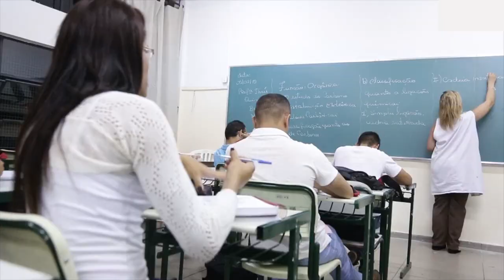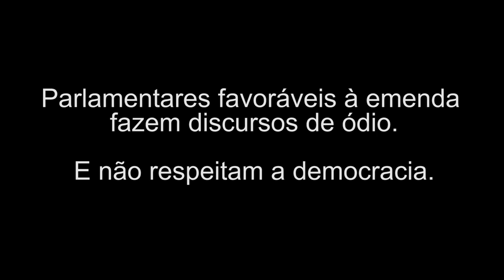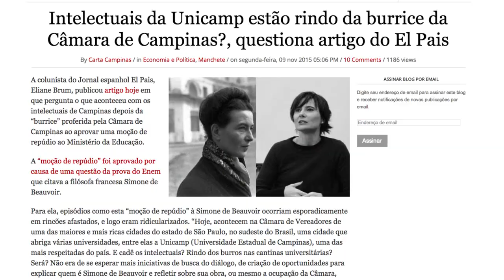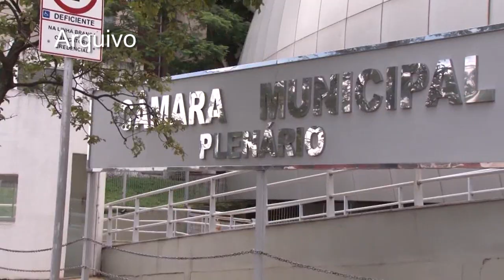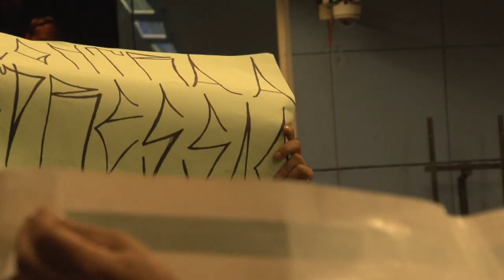Emenda da opressão, seu lugar é na gaveta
O vereador Campos Filho (DEM), em uma atitude covarde, retirou a emenda da opressão de votação na noite de segunda-feira (16/11), na Câmara de Campinas. Ele percebeu que iria perder, já que para ocorrer a votação era preciso 2/3 dos vereadores, ou seja, 22 parlamentares. Como havia 25 vereadores presentes, e 7  votariam contra, o próprio autor do projeto se acovardou do embate político e o retirou da pauta.
 Esperamos que que esses vereadores favoráveis à emenda da opressão tenham entendido que a população é contra essa arbitrariedade.
‪#‎ALutaContinua‬‬ ‪#‎PressãoPopular‬‬ ‪#‎CamposFilhoAcovardou‬‬ ‪#‎Vitória‬‬